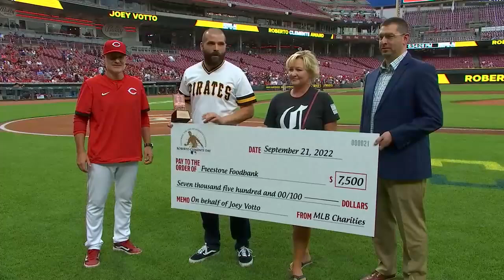Red Sox vs. Reds Game Highlights (9/21/22) | MLB Highlights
Red Sox vs. Reds full game highlights from 9/21/22, presented by Roman Health